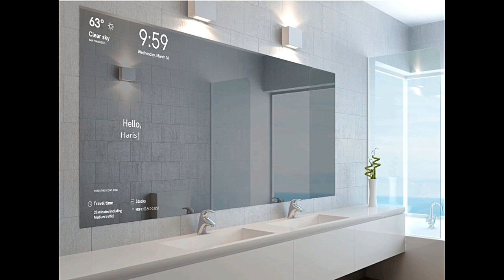e Education, Smart Mirror an IT Project Picture with music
To design, develop and produce learning and teaching material and deliver either across a range of modules or within a subject area. I will ensure the efficient and effective delivery of teaching programs in accordance with the University’s strategy, policy and procedures, contribute to activities which influence leading edge practice and may also undertake research activity as Lecturer.